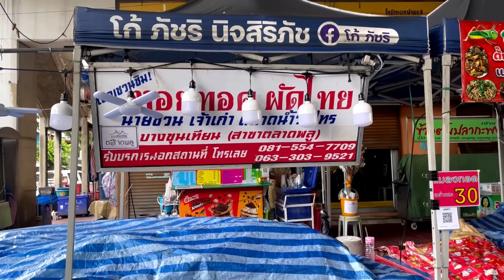Amazing ! Mussels Omelette - Cooking in the Large Iron Pan | Thai Street Food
Today I will show you one street food shop at Talad Plu in Bangkok. There have a lots of street food with various food you can choose. The price is cheap and the taste of the food there is delicious if you like Thai food Don't miss it when you visit in Bangkok. Also there near the railroad train. This shop sell  Mussels Omelette and Pad Thai. The price between 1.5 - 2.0 dollars.

I hope all of you my dearest friends enjoy this video.

📌 Talad Plu ( Plu Market)

⏰ Open Everyday 10 a.m. - 6.0 p.m.

👀 If you want a high-quality of video(Full HD ), you can select it at the top of the screen.
👀 If you turn on the subtitles, you can see the description of the food.